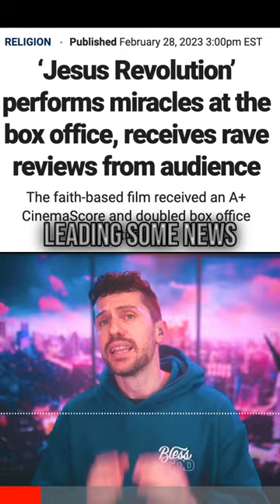Jesus Revolution Crushes Box Office